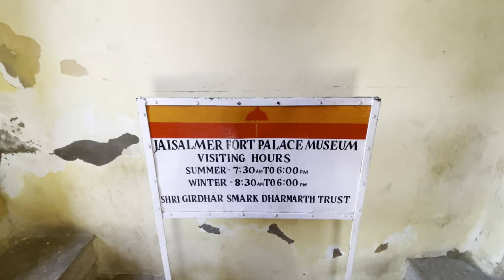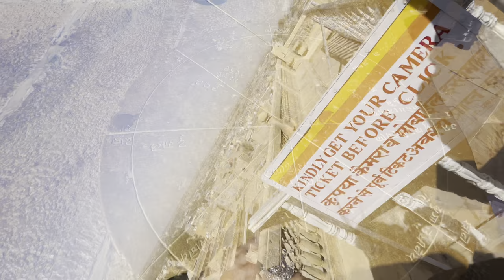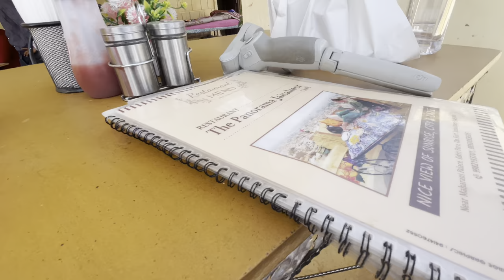Forts in Jaisalmer- built in 15th century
In this video you will watch about Jaisalmer fort and the area of 1500 sq ft with the population of around 4000 people.